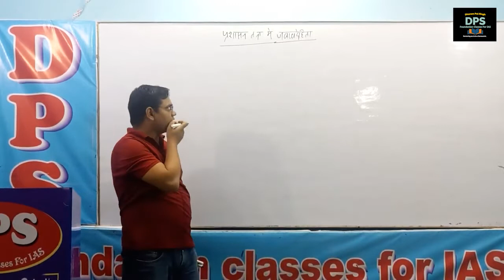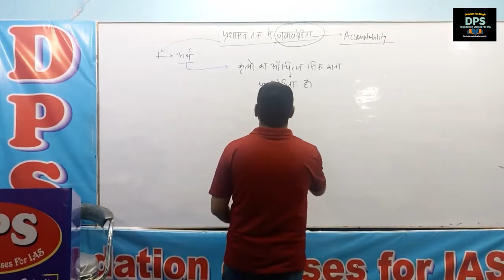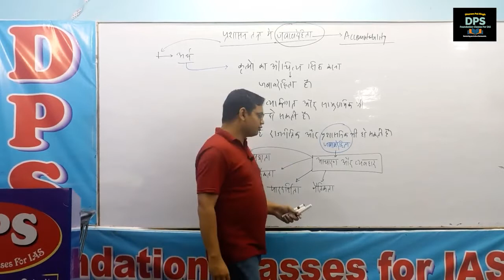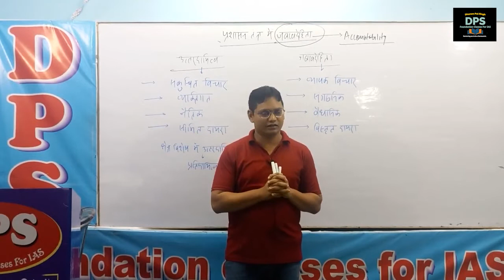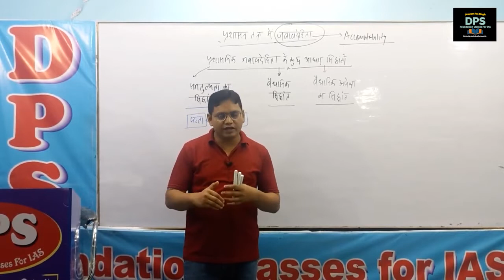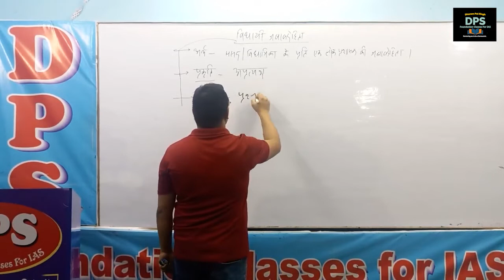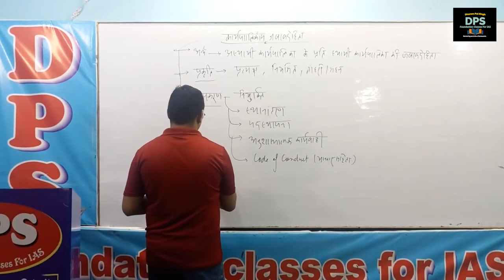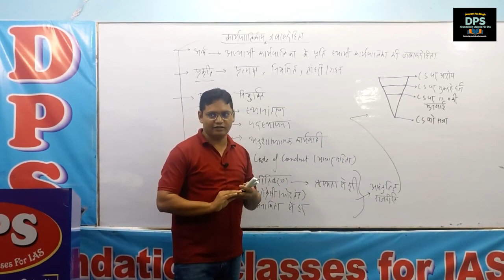प्रशासन तंत्र में जवाबदेहिता (Accountability in Administration) By-N.K.CHANDAN SIR